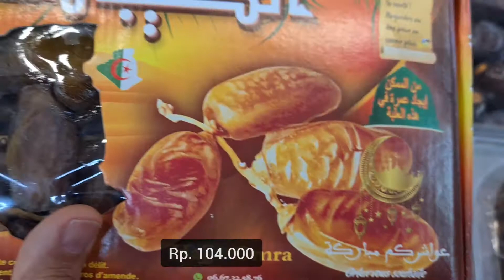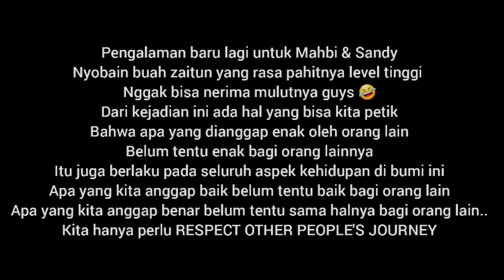PERTAMA KALI MAHASISWA INDONESIA NYOBAIN BUAH YANG TERTULIS DALAM AL-QURAN. EKSPRESINYA BIKIN NGAKAK